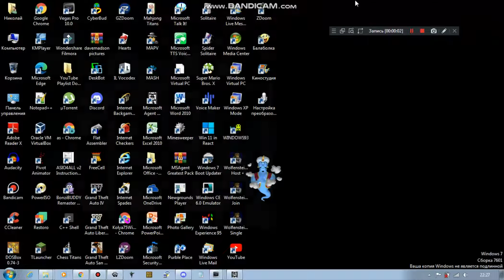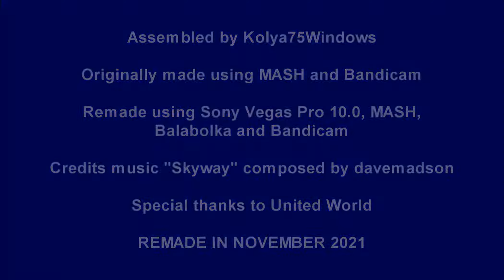Controversational Russian Wars are back (2021 Remake)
From my K75WYes MENo days.
FINALLY! NO BAD PERSONS COULD INSULT ME! [NOTE: I did not say "users", I said "persons".]
Characters: Genie the Genie
Originally made using MASH and Bandicam
Remade using Sony Vegas Pro 10.0, MASH, Balabolka and Bandicam